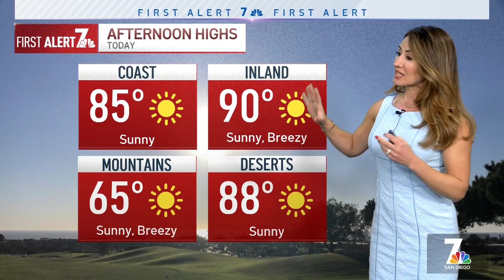Fatal Base-Jumping Accident Near UTC | What’s Up | NBC 7 San Diego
A man died in an apparent base-jumping accident. And, one person has been killed in an early morning accident on I-5. Plus, County supervisors appoint an interim sheriff.
Here’s What’s Up in San Diego County for March 23, 2022.